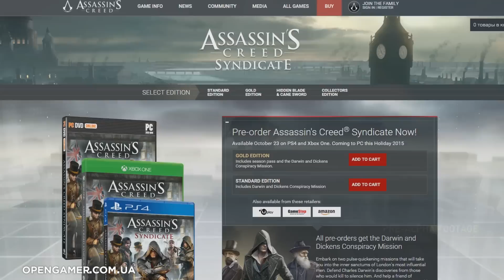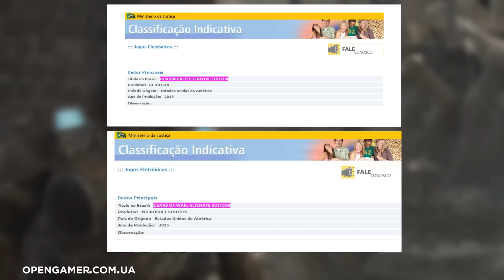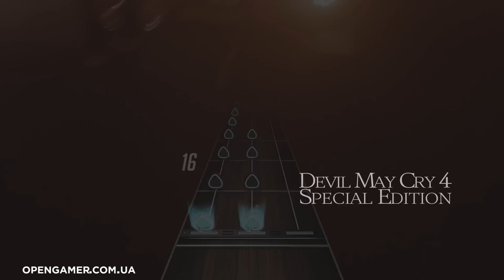OpenNews #55 | Assassin's Creed Syndicate, Konami, Oculus VR, Е3 2015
Над випуском працювали:
Текст: Brutal_Kozak
Редагування: HubaBuba
Звуковий редактор: Keshamax
Голос: HubaBuba
Монтаж: AGeme, HubaBuba